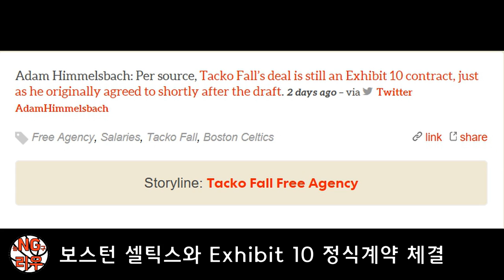타코 폴! 보스턴 셀틱스와 정식계약!!! 키가 2미터 31이라고?! ㄷㄷ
이번 2019 NBA 서머리그를 뜨겁게 달궜던
보스턴 셀틱스의 최장신센터 타코 폴이
보스턴 셀틱스와 Exhibition 10 계약을 정식적으로 맺었습니다! ^^

비록 1년 Full Contract는 아니지만
빛을 볼 기회가 있겠죠?

오늘은 타코 폴에 대해서 한 번 알아보는 시간을 가지도록 하겠습니다.